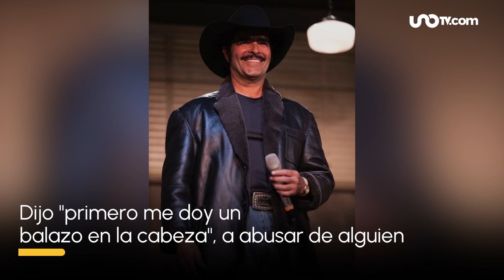“Es una mala jugada”: Pablo Montero se defiende de acusación de abuso sexual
Pablo Montero se defendió de las recientes acusaciones de acoso sexual en su contra; el cantante aseguró que está cansado de limpiar su nombre